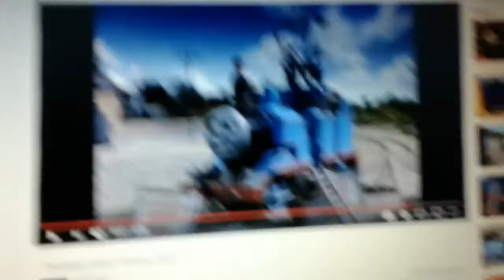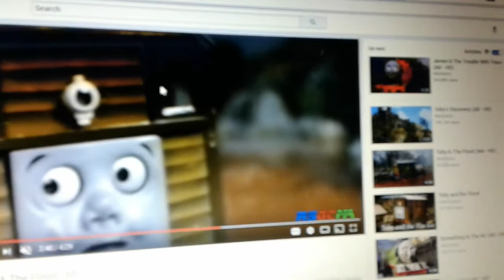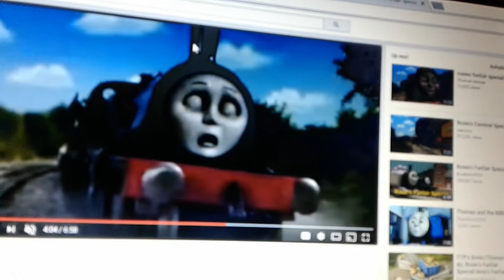Thomas/Family Guy Parody "Christmas home invasion"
Santa's is a deep dispare so it's up to Thomas and Percy to deliver the presents but it ends up with some blood and cops

CAST
Thomas:Brian
Percy:Stewie
Toby:The girls dad
Emily:The girls mom
Rosie:The little girl